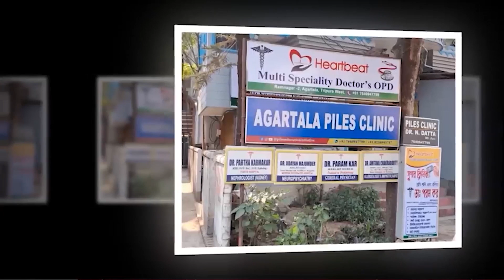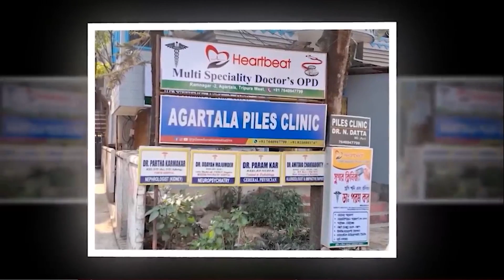বাইক দুর্ঘটনায় মৃত এক ঘটনা পাতিছড়ায় ।।